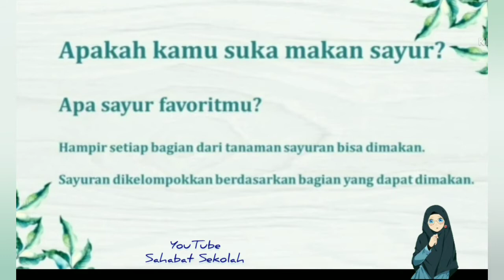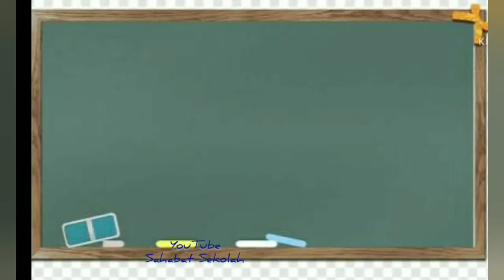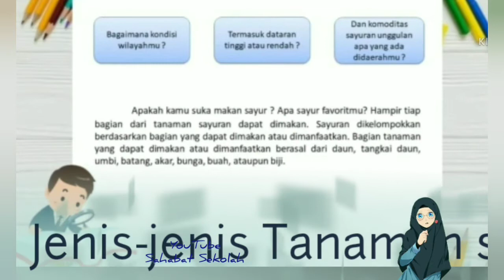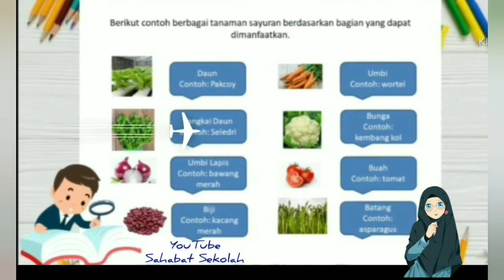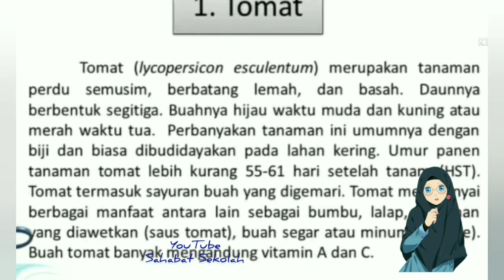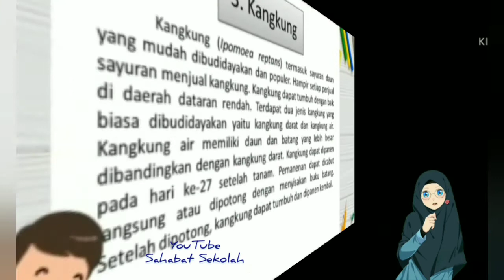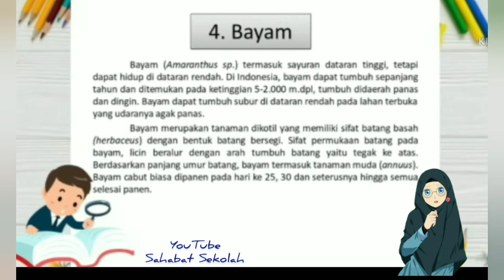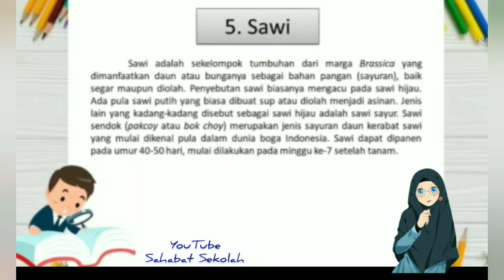PEMBELAJARAN PRAKARYA KELAS VII BAB IV BUDIDAYA TANAMAN SAYURAN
Assalamualaikum